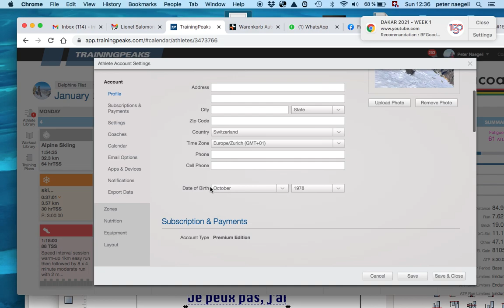Training Peaks Setttings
short no comment tutorial on how to check your settings on your TP account, make sure everything is okay, as the workouts are based on this...